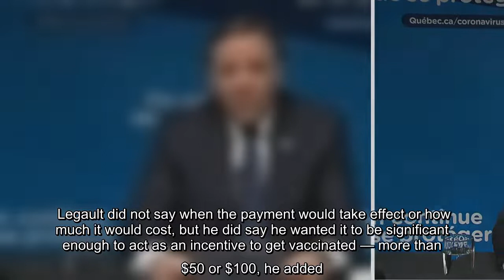Quebec Premier François Legault said Tuesday the province would be demanding a significant "health c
Quebec Premier François Legault said Tuesday the province would be demanding a significant "health contribution" from Quebecers who refuse to get their first dose of a COVID-19 vaccine in the coming weeks.